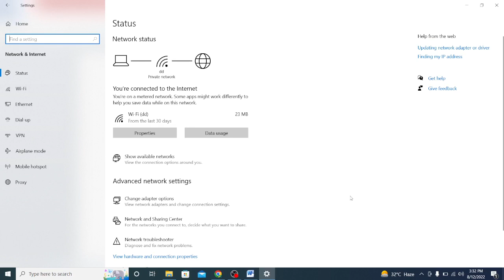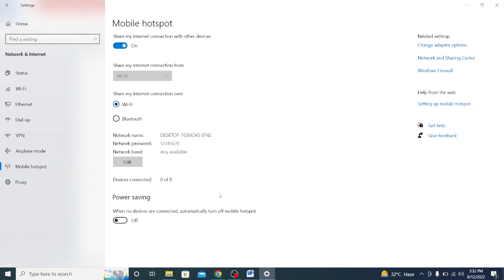How to ON Hotspot on Laptop or Computer | लैपटॉप या कम्प्यूटर पर हॉटस्पॉट कैसे चालू करें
In this video we learn How to ON Hotspot on Laptop/Computer/Window 10
How to ON Hotspot on Laptop
How to ON Hotspot on Computer
How to ON Hotspot on Windows10
लैपटॉप या कम्प्यूटर पर हॉटस्पॉट कैसे चालू करें